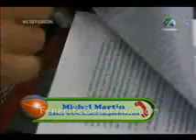Canasta de 4 (7-2-2011) (Segunda Parte)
Canal 4 el 7-2-2011